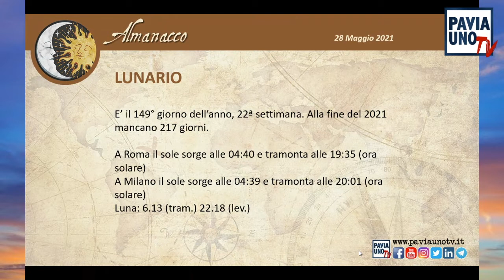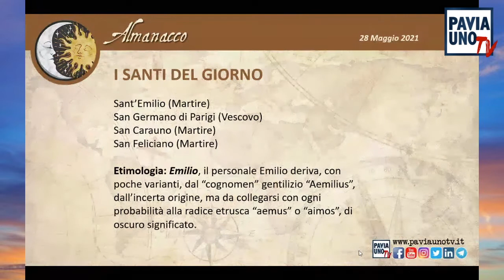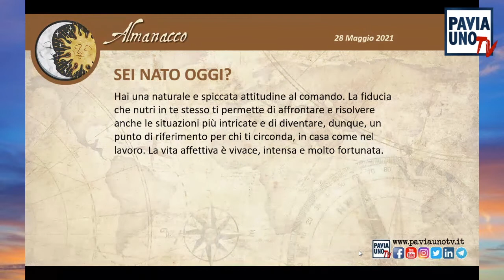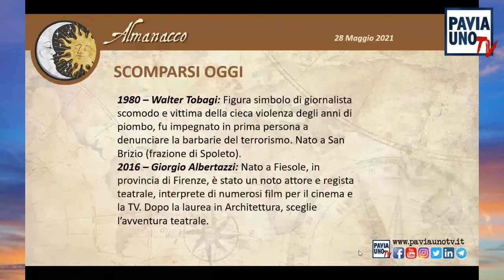L’ALMANACCO DI PAVIA UNO TV - 28 MAGGIO 2021